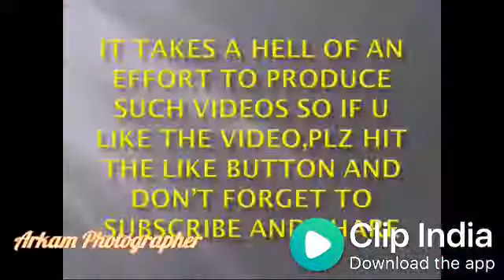Rakesh Panwar Prithvipura Jaitaran